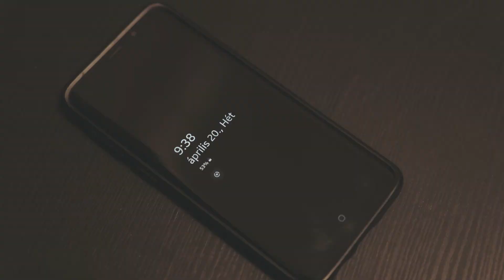stayhome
Made for Matti Haapoja short film contest.